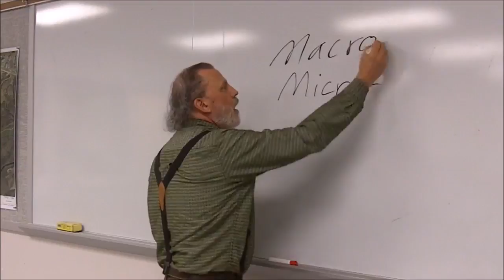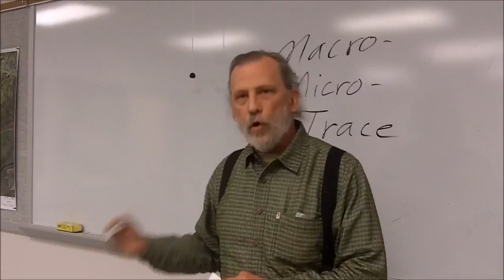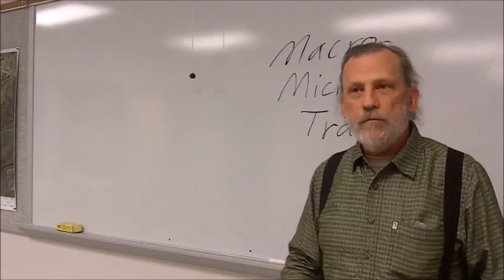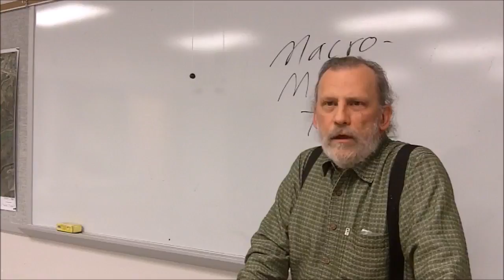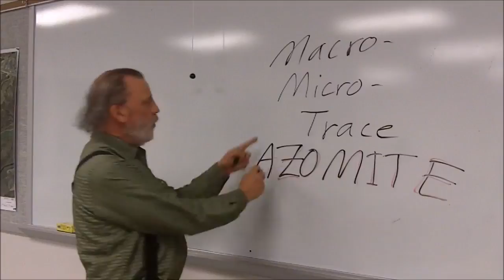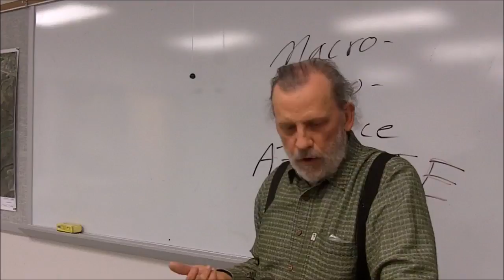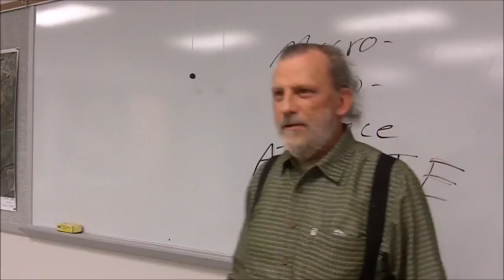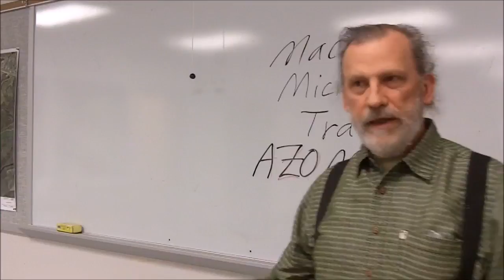Organic Gardening Importance of Trace Minerals and Beneficial Soil Bacteria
Description: Original Video Courtesy Of The Newsurvivalist.

Survival Doc talks about Organic Gardening and the importance of Trace Minerals and Beneficial Bacteria in the soil.